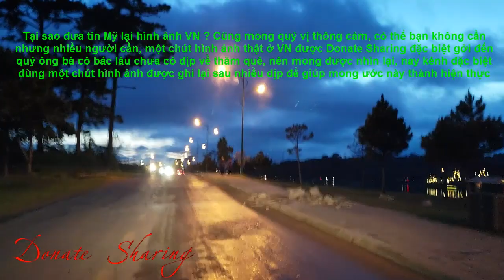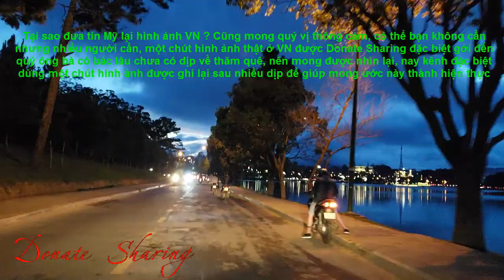Nhiều người h a m m ộ nghệ sĩ Chí Tài cũng không ngờ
Ngôi nhà nhỏ, giản dị nhưng ấm cúng và đẹp được nghệ sĩ Chí Tài trang trí khá đặc biệt. Bà xã Chí Tài tuổi Hợi nên hầu như các vật dụng trong căn nhà đều được mang hình ảnh của những chú h e o. Theo tiết lộ của nghệ sĩ Phương Loan, đa số những đồ trang trí này đều được ông xã cô mang về sau mỗi chuyến du lịch hay lưu diễn. Nữ nghệ sĩ còn thích thú chia sẻ trên sóng truyền hình rằng Chí Tài thường gọi cô là “bé H e o”, cái tên thân mật kể từ khi cả hai về chung nhà.